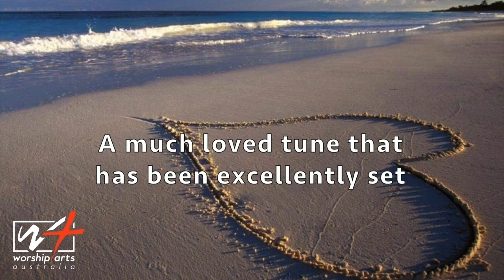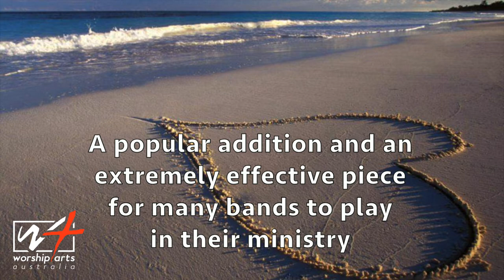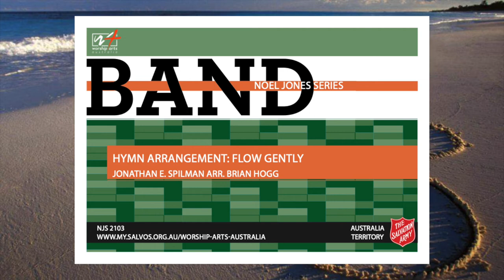Hymn Arrangement - Flow Gently (J.E. Spilman, arr. Brian Hogg)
Hymn Arrangement - Flow Gently
[Jonathan E. Spilman, arr. Brian Hogg]

Noel Jones Series 2103

𝘛𝘩𝘪𝘴 𝘱𝘰𝘱𝘶𝘭𝘢𝘳 𝘢𝘯𝘥 𝘮𝘶𝘤𝘩 𝘭𝘰𝘷𝘦𝘥 𝘵𝘶𝘯𝘦 𝘩𝘢𝘴 𝘣𝘦𝘦𝘯 𝘦𝘹𝘤𝘦𝘭𝘭𝘦𝘯𝘵𝘭𝘺 𝘴𝘦𝘵 𝘣𝘺 𝘉𝘳𝘪𝘢𝘯 𝘏𝘰𝘨𝘨. 𝘉𝘳𝘪𝘢𝘯’𝘴 𝘸𝘰𝘳𝘬 𝘢𝘴 𝘢 𝘤𝘰𝘮𝘱𝘰𝘴𝘦𝘳 𝘢𝘯𝘥 𝘢𝘳𝘳𝘢𝘯𝘨𝘦𝘳 𝘪𝘴 𝘰𝘧 𝘵𝘩𝘦 𝘩𝘪𝘨𝘩𝘦𝘴𝘵 𝘤𝘢𝘭𝘪𝘣𝘳𝘦. 𝘐𝘯 𝘵𝘩𝘪𝘴 𝘢𝘳𝘳𝘢𝘯𝘨𝘦𝘮𝘦𝘯𝘵 𝘩𝘦 𝘩𝘢𝘴 𝘰𝘯𝘤𝘦 𝘢𝘨𝘢𝘪𝘯 𝘶𝘯𝘥𝘦𝘳𝘴𝘵𝘰𝘰𝘥 𝘵𝘩𝘦 𝘷𝘦𝘳𝘺 𝘦𝘴𝘴𝘦𝘯𝘤𝘦 𝘰𝘧 𝘵𝘩𝘦 𝘮𝘦𝘭𝘰𝘥𝘪𝘤 𝘭𝘪𝘯𝘦 𝘢𝘯𝘥 𝘣𝘢𝘤𝘬𝘨𝘳𝘰𝘶𝘯𝘥 𝘰𝘧 𝘵𝘩𝘦 𝘰𝘳𝘪𝘨𝘪𝘯𝘢𝘭 𝘴𝘦𝘵𝘵𝘪𝘯𝘨 𝘵𝘰 𝘣𝘳𝘪𝘯𝘨 𝘢 𝘣𝘦𝘢𝘶𝘵𝘪𝘧𝘶𝘭 𝘢𝘳𝘳𝘢𝘯𝘨𝘦𝘮𝘦𝘯𝘵. 𝘛𝘩𝘪𝘴 𝘳𝘦𝘴𝘶𝘭𝘵𝘴 𝘪𝘯 𝘢 𝘷𝘪𝘷𝘪𝘥 ‘𝘮𝘶𝘴𝘪𝘤𝘢𝘭 𝘱𝘪𝘤𝘵𝘶𝘳𝘦’ 𝘵𝘩𝘢𝘵 𝘥𝘦𝘱𝘪𝘤𝘵𝘴 𝘢𝘯 𝘦𝘣𝘣 𝘢𝘯𝘥 𝘧𝘭𝘰𝘸 𝘵𝘰 𝘵𝘩𝘦 𝘱𝘪𝘦𝘤𝘦.  𝘐𝘮𝘱𝘰𝘳𝘵𝘢𝘯𝘵𝘭𝘺 𝘵𝘩𝘦 𝘢𝘳𝘳𝘢𝘯𝘨𝘦𝘳 𝘩𝘢𝘴 𝘴𝘱𝘦𝘤𝘪𝘧𝘪𝘤𝘢𝘭𝘭𝘺 𝘧𝘦𝘢𝘵𝘶𝘳𝘦𝘥 𝘤𝘩𝘢𝘯𝘨𝘦𝘴 𝘰𝘧 𝘵𝘪𝘮𝘦 𝘵𝘰 𝘢𝘭𝘭𝘰𝘸 𝘧𝘰𝘳 𝘵𝘩𝘦 𝘷𝘦𝘳𝘴𝘦𝘴 𝘣𝘺 𝘞𝘪𝘭𝘭𝘪𝘢𝘮 𝘙𝘢𝘭𝘱𝘩 𝘍𝘦𝘢𝘵𝘩𝘦𝘳𝘴𝘵𝘰𝘯𝘦, 𝘵𝘩𝘢𝘵 𝘸𝘦 𝘶𝘴𝘦 𝘸𝘪𝘵𝘩𝘪𝘯 𝘛𝘩𝘦 𝘚𝘢𝘭𝘷𝘢𝘵𝘪𝘰𝘯 𝘈𝘳𝘮𝘺, 𝘵𝘰 𝘩𝘪𝘨𝘩𝘭𝘪𝘨𝘩𝘵 𝘤𝘦𝘳𝘵𝘢𝘪𝘯 𝘸𝘰𝘳𝘥𝘴 𝘢𝘯𝘥 𝘴𝘺𝘭𝘭𝘢𝘣𝘭𝘦𝘴. 𝘛𝘩𝘦𝘴𝘦 𝘤𝘩𝘢𝘯𝘨𝘦𝘴 𝘪𝘯 𝘮𝘦𝘵𝘳𝘦 𝘢𝘳𝘦 𝘴𝘶𝘣𝘵𝘭𝘦 𝘺𝘦𝘵 𝘦𝘹𝘵𝘳𝘦𝘮𝘦𝘭𝘺 𝘦𝘧𝘧𝘦𝘤𝘵𝘪𝘷𝘦. 𝘛𝘩𝘪𝘴 𝘸𝘰𝘳𝘬 𝘸𝘪𝘭𝘭 𝘯𝘰𝘵 𝘰𝘯𝘭𝘺 𝘣𝘦 𝘢 𝘱𝘰𝘱𝘶𝘭𝘢𝘳 𝘢𝘥𝘥𝘪𝘵𝘪𝘰𝘯 𝘣𝘶𝘵 𝘢𝘭𝘴𝘰 𝘢𝘯 𝘦𝘹𝘵𝘳𝘦𝘮𝘦𝘭𝘺 𝘦𝘧𝘧𝘦𝘤𝘵𝘪𝘷𝘦 𝘱𝘪𝘦𝘤𝘦 𝘧𝘰𝘳 𝘮𝘢𝘯𝘺 𝘣𝘢𝘯𝘥𝘴 𝘵𝘰 𝘱𝘭𝘢𝘺 𝘪𝘯 𝘵𝘩𝘦𝘪𝘳 𝘮𝘪𝘯𝘪𝘴𝘵𝘳𝘺.

- UK Music Editor, Andrew Blyth